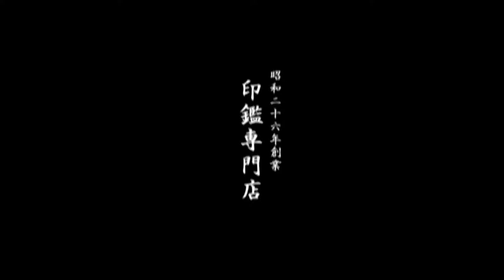鳥取市で成人祝いをお探しなら、地元の老舗ハンコ屋いろは堂へ!!